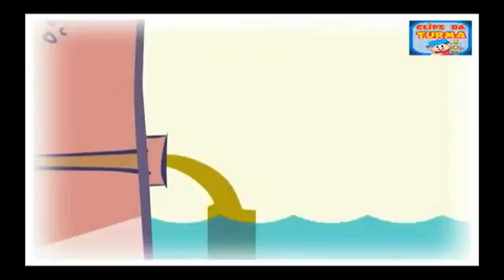Serviço de Reparo de Vazamento Porto Alegre de Cano Quebrado